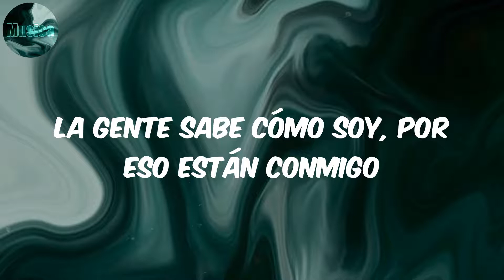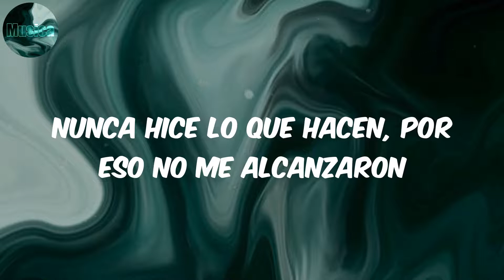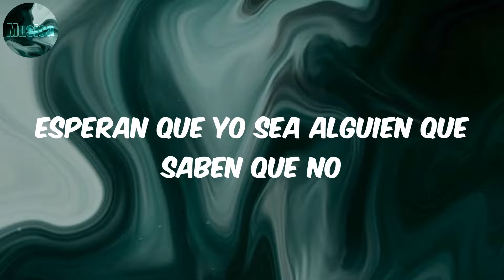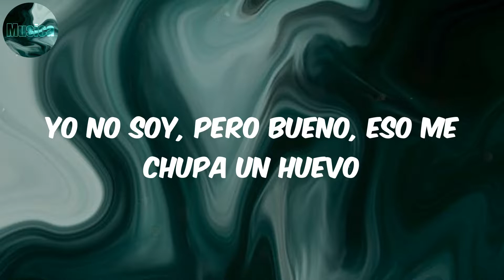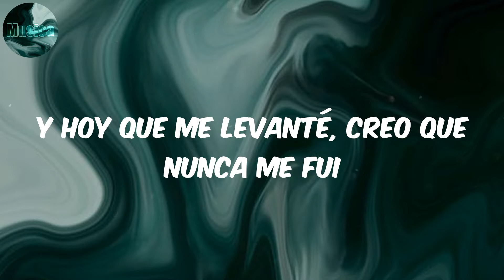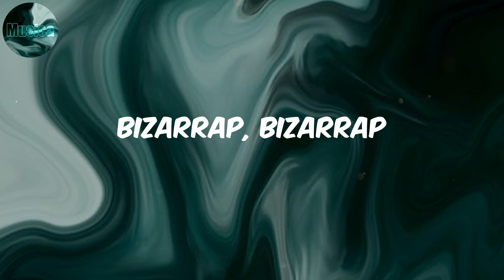Paulo Londra: Bzrp Music Sessions, Vol. 23 - Bizarrap (Letra)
Lyrics:
No entiendo por qué llaman si antes nadie llamó
No entiendo por qué vienen si antes nadie vino
Esperan que yo sea alguien que saben que no
Que no va conmigo
Porque siento que yo alguna vez me perdí
Y hoy que me levanté, puedo decir que volví
Y hoy que me levanté, creo que nunca me fui
Siempre bendecido, aunque hablen mal de los mío'
Y el periodista está inventando lío'
Eso no me importa, yo sigo en lo mío
La gente sabe cómo soy, por eso están conmigo
Saben que soy un gordo avaro, con estilo muy caro
Que se comió el panorama con un solo bocado
Siempre lo han criticado porque siempre fui raro
Nunca hice lo que hacen, por eso no me alcanzaron
No es como lo imaginaron, un blanquito iluminado
Que escapó de la casa y la plaza lo ha escuchado
Y después de haber notado mi nivel desenfrenado
Muchos perros se tragaron to' lo que me vomitaron
Mucho bla-bla-bla
Pero no hacen na'
Como nosotro' lo hacemos
Siempre estamo' pleno', ey
En otras acciones, siome, no te voy a dar explicaciones
Si con dos canciones hice que todo' me mencionen
Dios, men, me prometí no bajar escalone'
Pero decidí bajarlo' y explicarle a estos torpe'
Que tu séquito de nenitos, envidiosos y pésimo'
Quieran o no quieran a mí deben darme crédito
Vean donde vean siempre va a estar el polémico
Paulito sin igual que roba el panorama escénico
Y, uh, ninguno salió
A poder hacer lo que hice yo
Igual me criticaron, no sé qué pasó
Y eso que fui el primero que ha salpicado má' flow
Pero nunca puse un pero porque represento a vo'
Y a tu banda de embustero' que dicen que rapero
Yo no soy, pero bueno, eso me chupa un huevo
Sé que si hay dinero es porque el imán soy yo
Igual nunca digo nada, siempre fui como un robot
Un caballo que mira para adelante sin error
No un maldito quejoso de mierda que molesta como un bocón
Que no acepta que hay ejemplo' y el ejemplo vo' a ser yo
Sí, el ejemplo vo' a ser yo
Ah, el ejemplo vo' a ser yo, sí
Ey, el ejem-, eh
El ejem-, eh, ey, el ejemplo vo' a ser yo
Paulo Londra
Biza Session twenty-three
Era pa' mí, claro que sí
Eh, ah-ah-ah, ah-ah-ah
Bizarrap, Bizarrap

Bizarrap
Bizarrap Paulo Londra: Bzrp Music Sessions, Vol. 23
Paulo Londra: Bzrp Music Sessions, Vol. 23 Bizarrap
Paulo Londra: Bzrp Music Sessions, Vol. 23
lyrics Paulo Londra: Bzrp Music Sessions, Vol. 23
Paulo Londra: Bzrp Music Sessions, Vol. 23 letra
reggaeton
musica latina
pop latino
latin viral